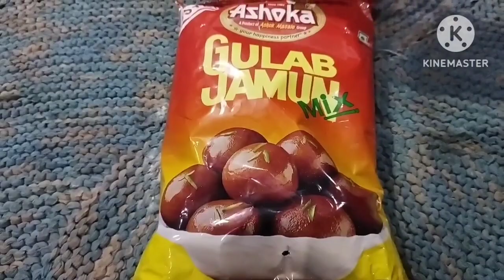परफेक्ट गुलाब जामुन बनाएं बिना फटे मेहमान भी पूछेंगे कि कैसे बनाया 🤤👌👍👍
Gulab jamun bnaye perfect tarike se wo bhi Minto me
Gulab jamun

Don't forget my video
jaur kare